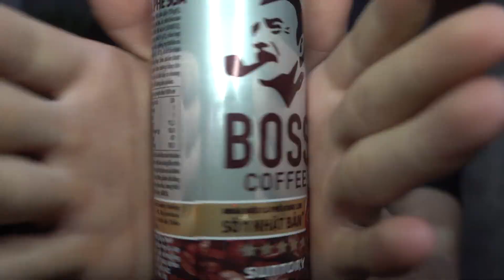ASMR | Deft fingers tapped the can